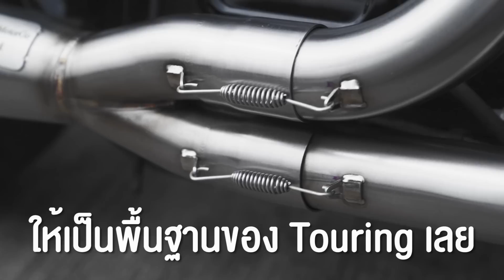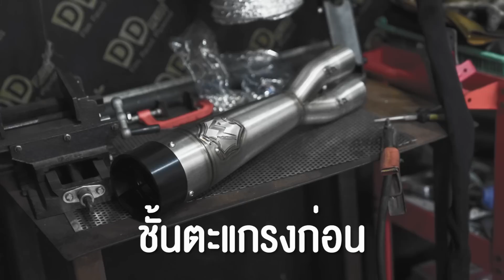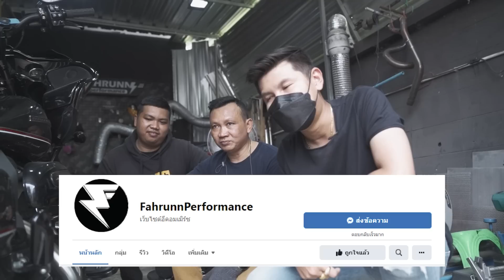รีวิวท่อฟ้าลั่น Club Style ฮาเล่ย์ Road Glide แบรนด์ไทยระดับโลก !!! - MoTorGo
สำหรับท่อ ส่วนตัวผมชอบม๊ากกกกกกครับ มันให้ความดิบๆเถื่อนๆ
แบบที่ผมตั้งใจแต่แรกเลย ใช้ไปก็โอเคไม่มีปัญหาอะไรนะครับ
เสียงแม่งโคตรสุดเลย ออกทริปที่ไหน มีแต่คนทัก รวมๆคือถูกใจครับ
ไว้เจอปัญหาอะไรจะมาแชร์นะครับ
หลายคนขอมาว่าอยากให้ผมรีวิวลูกชายสุดที่รัก คันนี้สักที ใกล้แล้วนะครับ
ตอนนี้รีวิวท่อไปก่อน ทุกอย่างประกอบเป็นร่างใหม่ที่ยิ่งใหญ่กว่าเดิม
ฝากติดตามนะครับเดี๋ยวมารีวิวเต็มๆเร็วๆนี่แน่นอน
รายละเอียดสำหรับคนที่สนใจท่อ ติดต่อพี่ตั้มได้เลยนะครับ
ช่องทางการติดต่อผมและพี่ชายฮะ
พี่มอส : mossmotorgo
พี่เพชร : peshmotorgo99